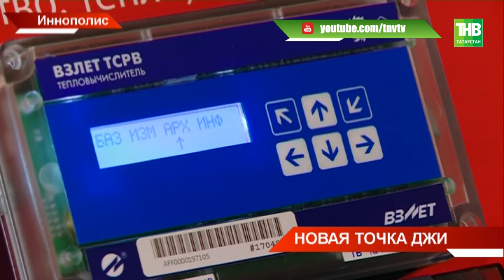В Иннополисе открылся исследовательский центр инновационных разработок - ТНВ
Пять джи уже не популярное слово, а реальность. Сегодня в Иннополисе открылся исследовательский центр инновационных разработок. Это совместная инициатива компаний Эриксон и МТС.

Таяну ноктасы. В эфире: пн, вт, ср, чт - 19:00

7 дней. В эфире: вс - 19:30, 21:30

Координаты:
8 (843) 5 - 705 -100